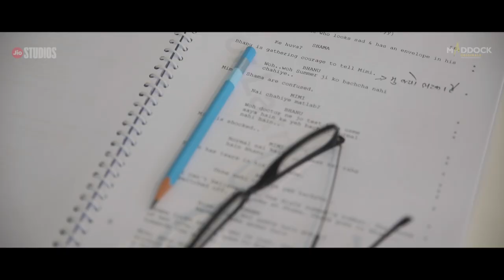Introducing Bhanu | Mimi | Kriti Sanon, Pankaj Tripathi, Dinesh Vijan, Laxman Utekar | Streaming Now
Meet Bhanu, Mimi’s companion in this bumpy ride.

A Maddock Original Film

Featuring: Kriti Sanon, Pankaj Tripathi, Evelyn Edwards, Sai Tamhankar, Aidan Whytock, Supriya Pathak, Manoj Pahwa
Directed by: Laxman Utekar
Original songs & Background Score by: A R Rahman
Story & Screenplay: Laxman Utekar & Rohan Shankar
Dialogues: Rohan Shankar
Based on the original story by Samruddhi Porey (Mala Aai Vhhaychy- - National Award Winning Marathi Film)
Music Partner: Sony Music